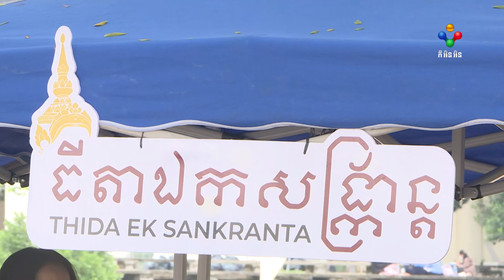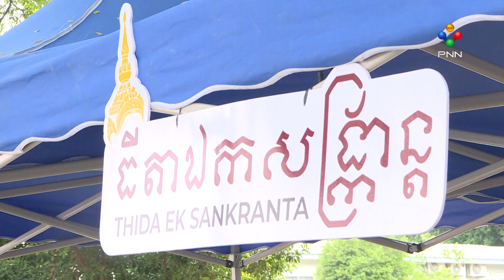[18-10-23] អុិន ម៉ូលីកា ធីតាឯកសង្រ្កាន្ត រដូវកាលទី៤ អំពាវនាវឱ្យប្អូនៗដាក់ពាក្យប្រកួតរដូវកាលថ្មី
អុិន ម៉ូលីកា ធីតាឯកសង្រ្កាន្ត រដូវកាលទី៤ អំពាវនាវឱ្យប្អូនៗដាក់ពាក្យប្រកួតរដូវកាលថ្មីឱ្យបានច្រើន ដើម្បីស្វែងរកក្តីស្រមៃរបស់ខ្លួន